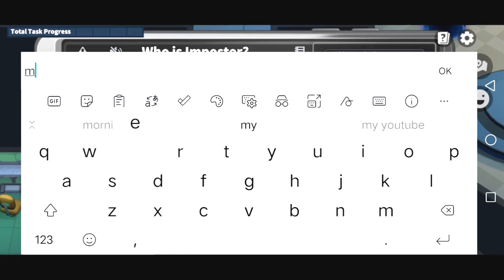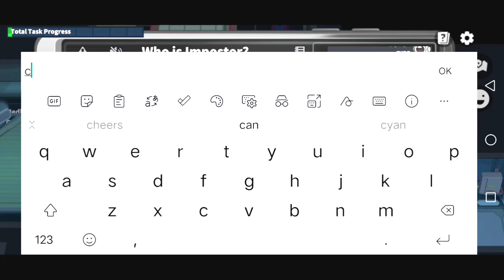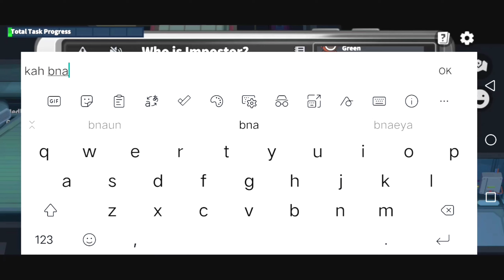my first doctor gameplay || super sus gameplay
Hlo guys 🙏

Sunday special live stream aa jana sbi